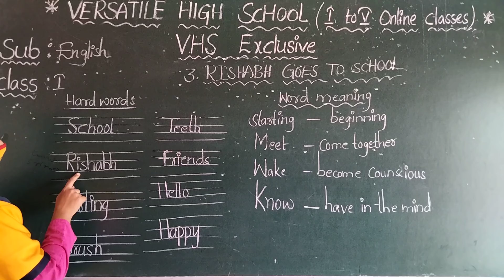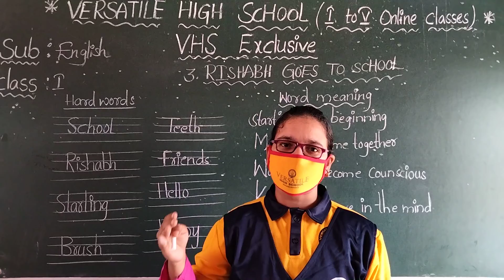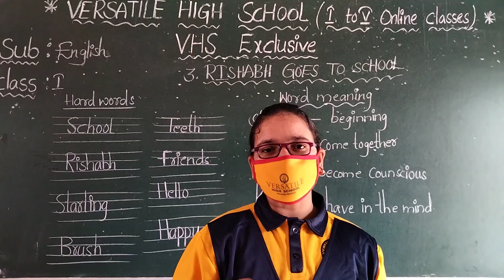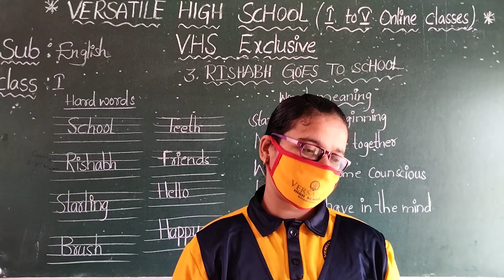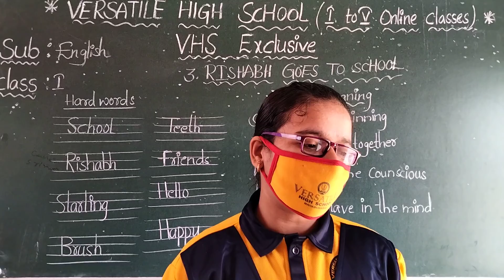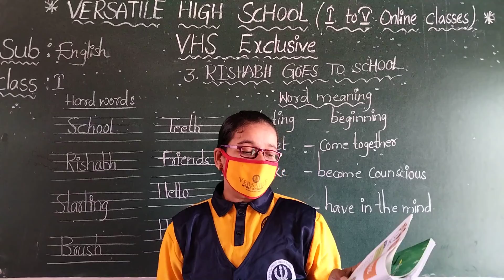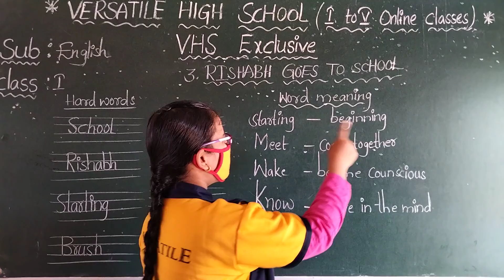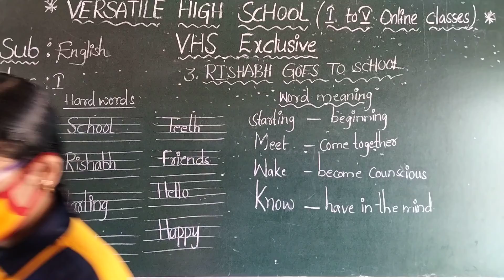VERSATILE HIGH SCHOOL. MAHABUBABAD//1ST ENGLISH III LESSON